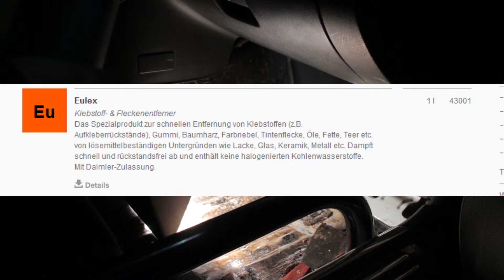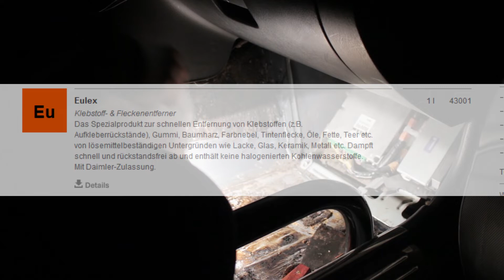Teermatten / Bitumenmatten /Dämmmatten im Innenraum entfernen | Gewichtsreduktion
In diesem Video zeigen wir euch, wie ihr am besten Teermatten aus dem Innenraum eures Autos entfernt. Das dient sowohl der Optik wenn kein Teppich mehr vorhanden sein sollte, außerdem spaart es etwas an Gewicht (Bei Manchen Fahrzeugen sogar mehr als 10 Kilo!)